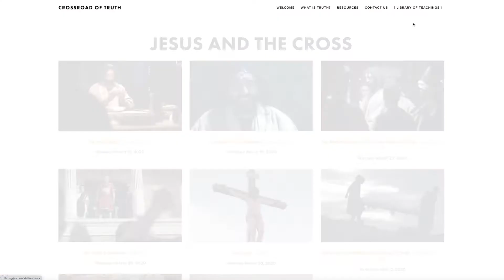Crossroads Of Truth - The Truth will set you FREE!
Join our live classes every Monday & Thursday evening on Zoom at 7:00 PM MT (Mountain Time). .

New Studies on Romans & Mark begin the week of Sept. 13, 2021.